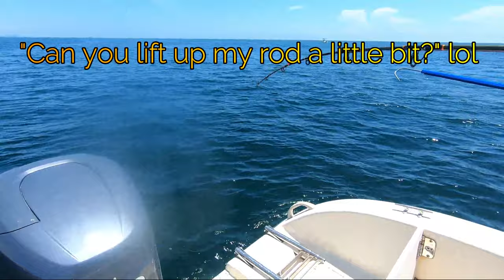Drift Fishing the Miami Wrecks for Mutton Snapper **How to**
We go out fishing for dolphin and end up wreck fishing for Mutton Snapper on the Miami Wrecks! Beautiful flat seas which make it a challenge with fishing.

Braid Line Used
Flourocarbon Line: Used